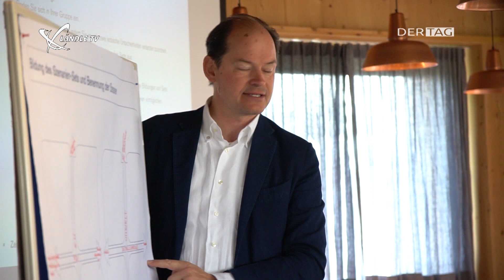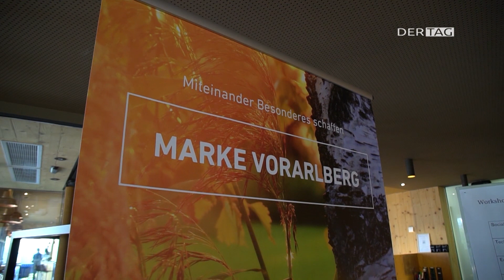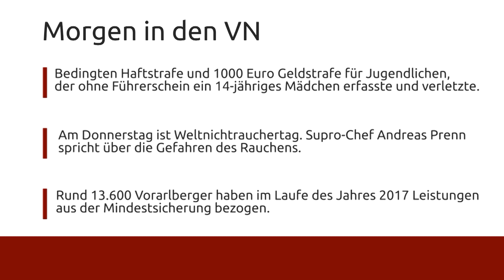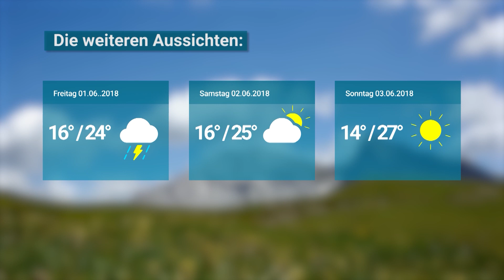Ländle TV - DER TAG vom 30.05.2018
Der Entwicklungsprozess der "Marke Vorarlberg" wurde im Brandnertal vorangetrieben. Ein 30-köpfiges Kernteam setzte sich mit den Fragen auseinander, was die Stärken unserer Region und die Trends der Zukunft sind. Beim Schülerliga Landesfinale wurde bis zur letzten Minute hart gekämpft. Viel Kraft wurde dafür vom energiegeladenen Publikum getankt.